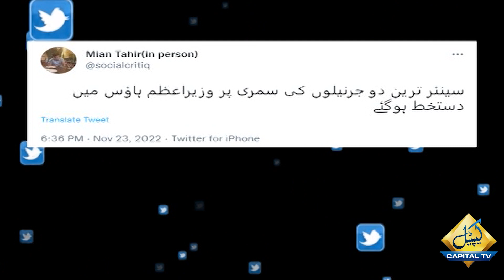PM Shehbaz Signs Summary of Army Chief's Appointment | Army Chief's Name Final? | Breaking News